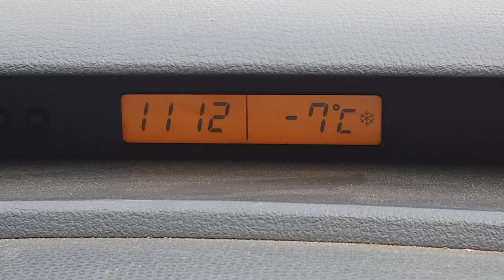Gulmarg Trip Jannat ke Maje Jammu and Kashmir Sameer G Vlogs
Hello Friends

Aapke liye FIR Ek new video ke sath Lota hai

video ko acche se interest Lekar watch Karen

 video Pasand Aane per video ko like aur share bhi Karen

 jaldi hi Laut Aaunga new video ke sath

Sa Vlogs